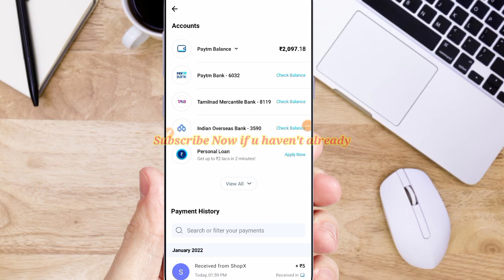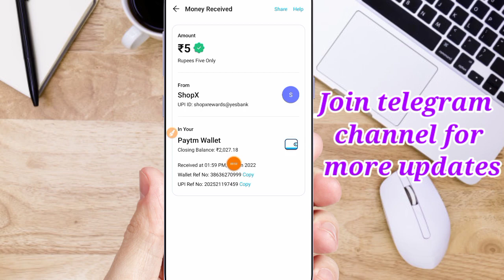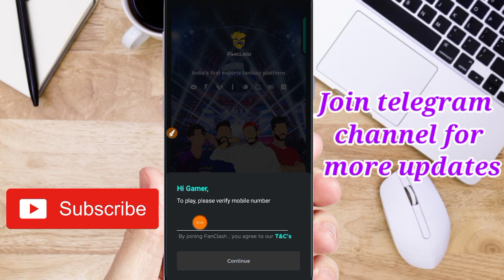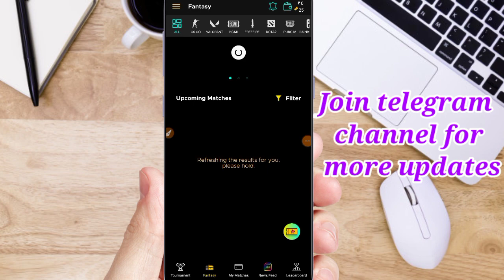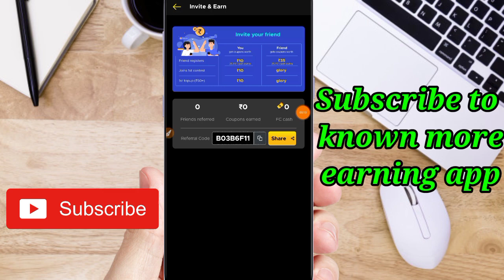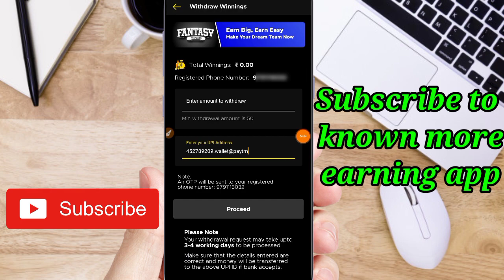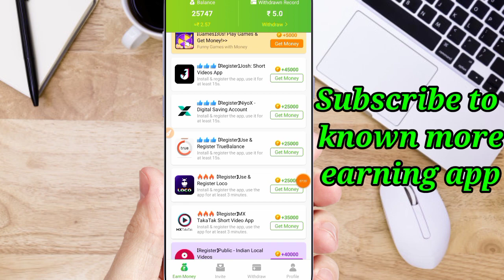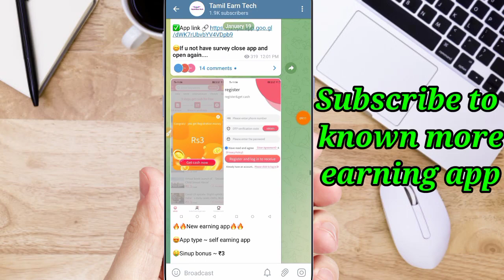play games and earn Paytm cash || sinup bonus ₹25 & ₹50 minimum withdraw || instant Paytm cash app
1st App  link (₹50 instant Paytm cash)

Refer code ▶▶ B03B6F11 👈Tap to copy option in telegarm click link to direct post👇👇👇

2nd App  link (₹1 Paytm cash)

                                         (or)